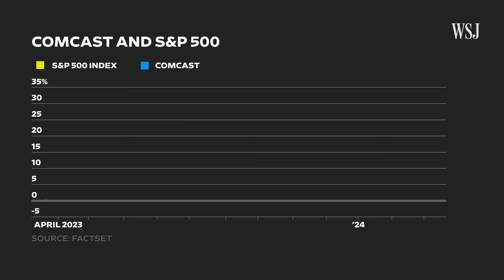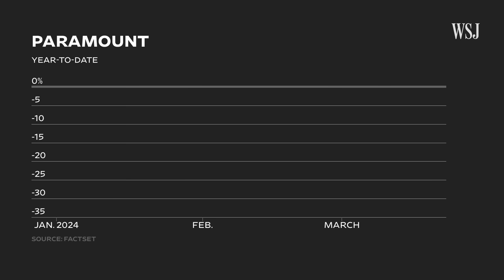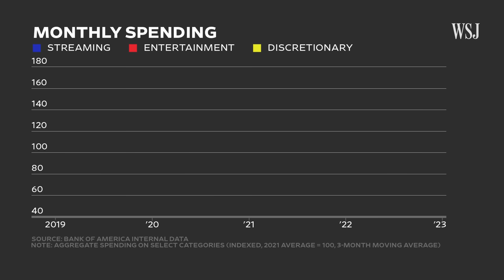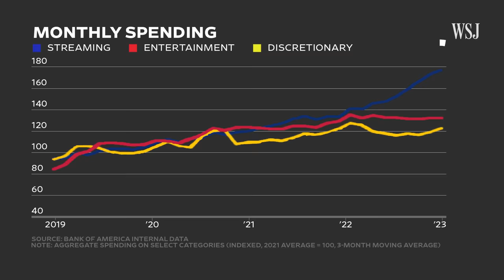Why Wall Street Is Dumping Streaming Companies Despite Record Viewers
Wall Street is bearish on streaming, but data show Americans are watching and spending way more. Companies like Paramount, NBCUniversal and Warner Brothers Discovery have been dumped by Wall Street investors, as asset managers lose faith in streaming’s ability to turn a profit. But data show that Americans are doubling down on streaming — spending and watching more than ever.

I’ll explain what’s happening in the streaming world and why legacy media companies could be in trouble.

Chapters:
0:00 The streaming trend
0:45 Why Wall Street is dumping streamers
2:15 The data
3:17 Streaming service mergers

I’m Dion Rabouin, a WSJ reporter covering markets and the economy. I’ll be diving into all things finance, from the popular and well-known — like crypto and stocks — to the complex and intricate — like leveraged loans, derivatives and private equity.